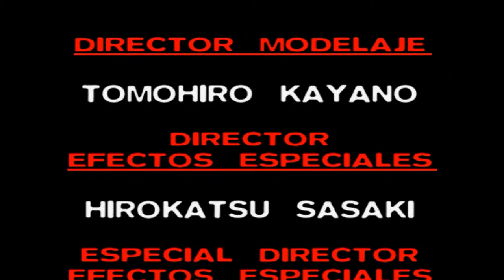!Sagrado ha actuado¡ Final Fantasy 7 Capitulo 38 (FINAL)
Hey que pasa gente aqui estamos en esta ultima parte de Final Fantasy  a si que espero que os halla gustado la serie :D